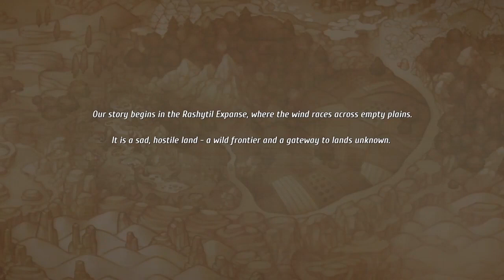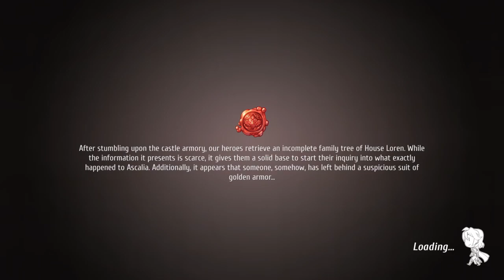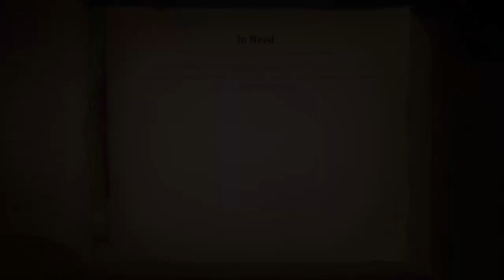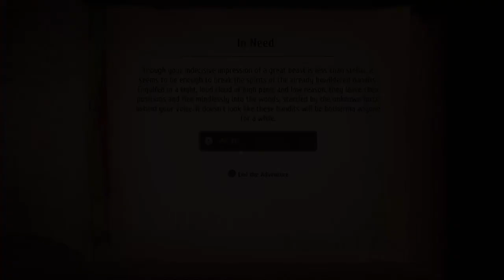Regalia: Of Men And Monarchs Royal Edition Cutscenes Part 1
Reminder: Will be skipping 90% side-stories and will focus mainly in depth with the main story-line to engage different audiences.

If intrigued to feel the full extent of the game buy or watch from another YouTuber.